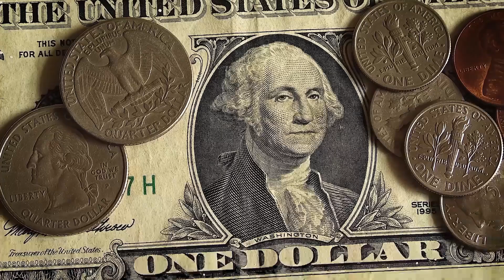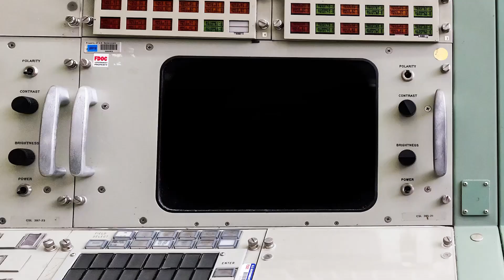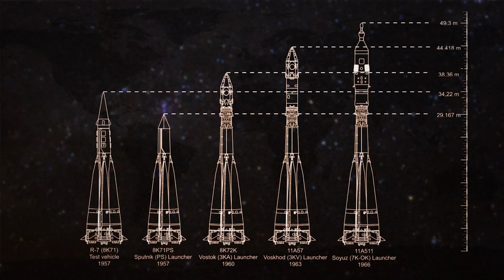The Space Race was Mainly about Weapons | Time Travels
Discover the details about the Space Race that took over the world for two decades.

Celebrating the extra-ordinary, every day.